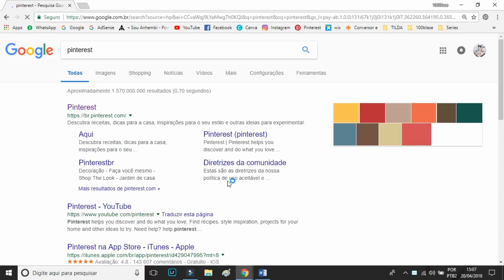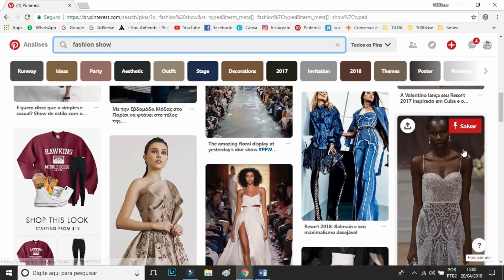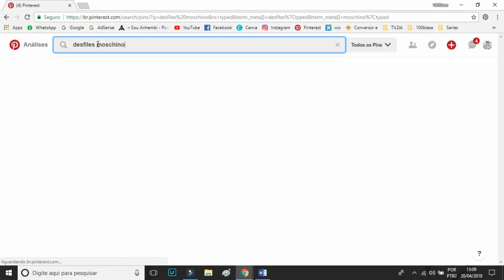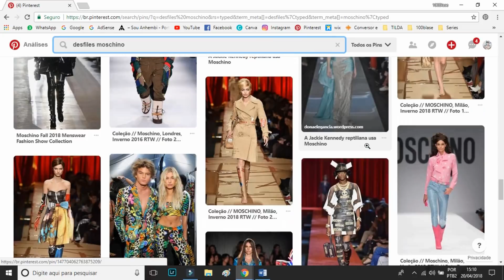Como fazer um croqui | Desenho de moda passo a passo